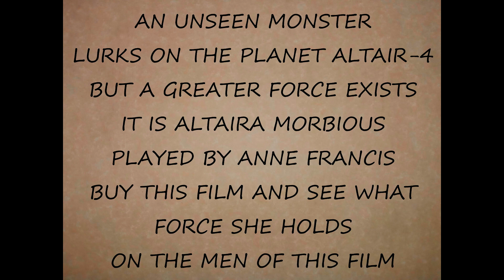Forbidden Planet (1956) This clip is a scene with all the main characters.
A starship arrives at Altair-4 to find only two survivors of a scientific mission.
They are warned of an unseen danger, but this danger does not threaten these last two survivors, who refuse to leave the planet. Why are these two left alone while all others killed by this unknown creature? What secret is Dr. Morbius hiding from the crew of the starship?

Cast:

Walter Pidgeon as Dr. Morbius

Anne Frances as Altaira Morbius

Leslie Nielsen as Commander Adams

Warren Stevens as Lt. "Doc" Ostrow

Jack Kelly as Lt. Farman

Written by: Cyril Hume

Directed by: Fred M. Wilcox